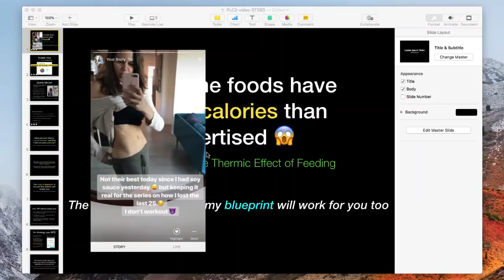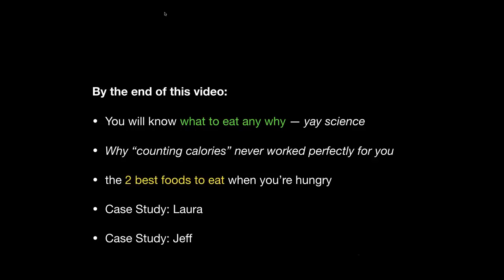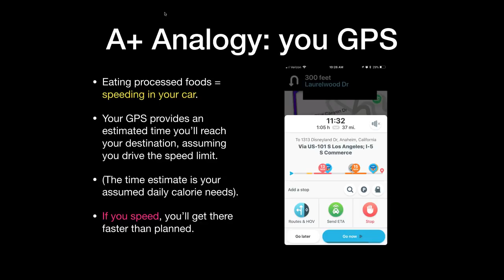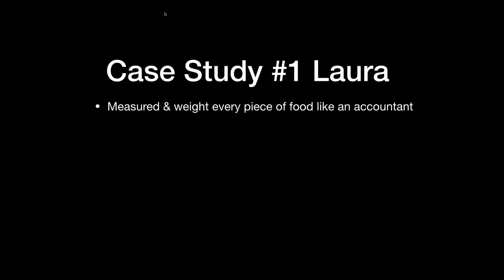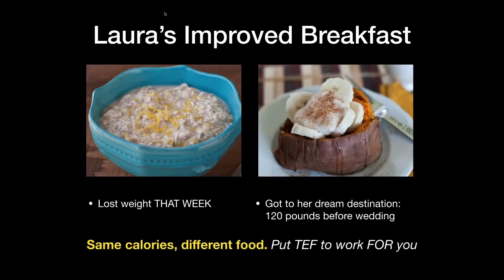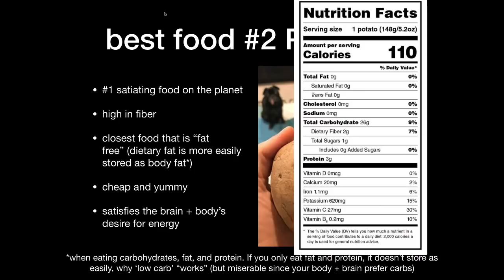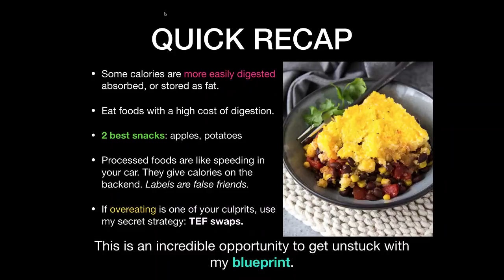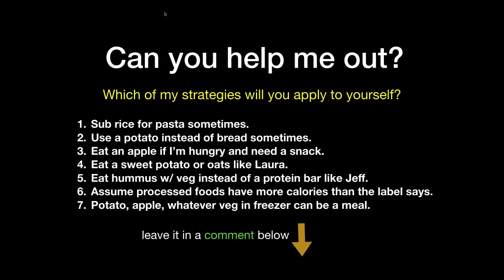science that I used to lose the last 25 lbs (thermic effect of feeding)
The science that I used to lose the last 25 lbs after plateau/becoming an overeater on a plant-based diet. Thermic Effect of Feeding is supremely cool. Understanding it makes weight loss easier. Plus the 2 best snacks to eat